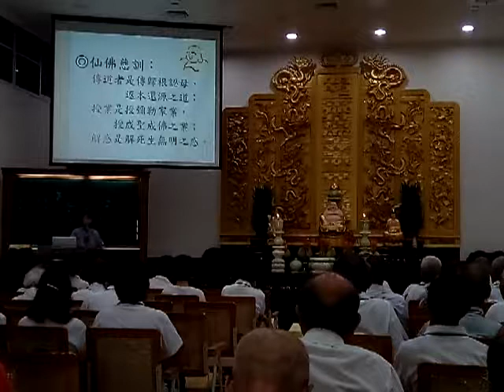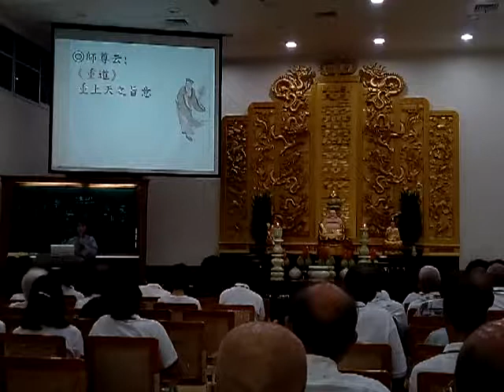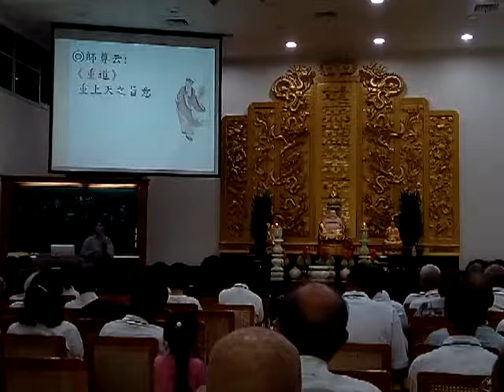VID 20190811 101637愛祥佛堂啟慧班台北講師講解尊師重道(閩南語班)